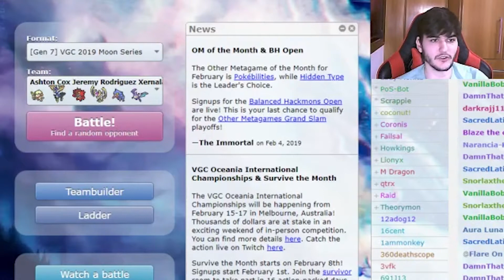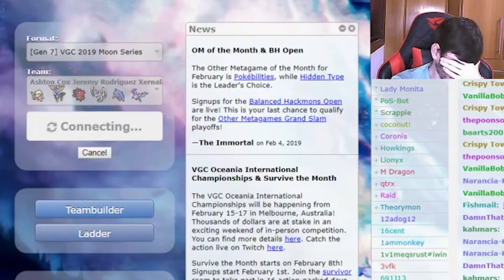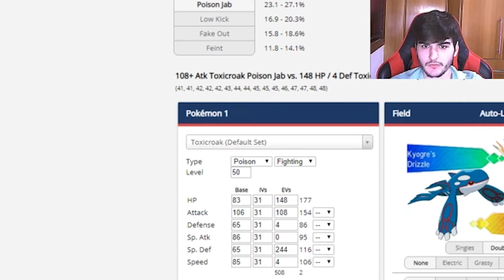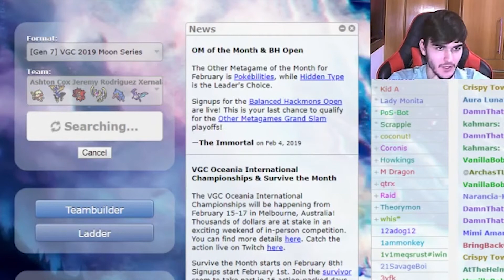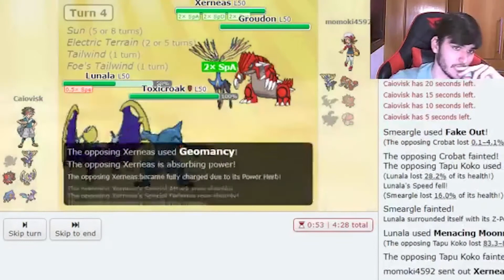"De volta aos trabalhos!" || VGC 2019 - Pokémon Showdown Live